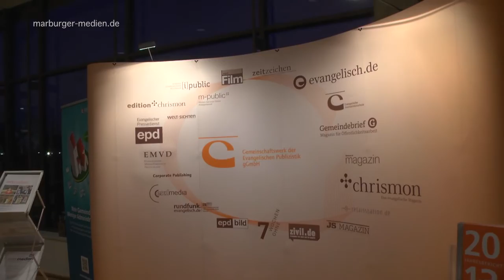Christlicher Medienkongress 2014 - Teil 3: "Dem Volk auf's Maul schauen" mit Wolf Schneider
Auf was kommt es an, wenn man mit seinen Texten möglichst viele Menschen erreichen will? Jessi Bleyl von der Stiftung Marburger Medien trifft Prof. Wolf Schneider, Journalisten-Ausbilder und Sprachkritiker. Dritter Teil unseres Kongress-Features.